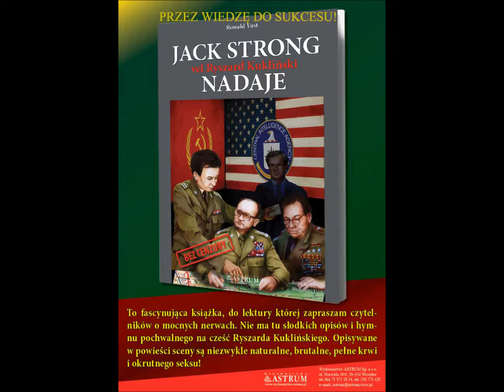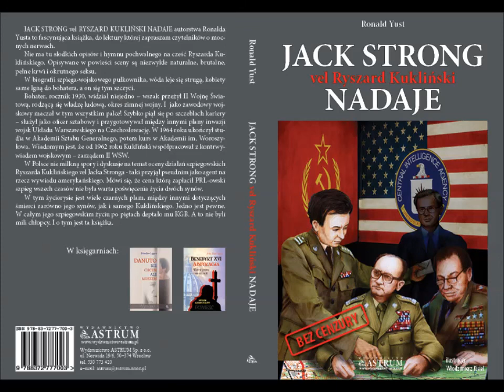Zapowiedź książka pt: Jack Strong vel Ryszard Kukliński nadaje. Autor Ronalad Yust.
Książka o szpiegu wszechczasów Ryszardzie Kuklińskim, Wydawnictwo Astrum